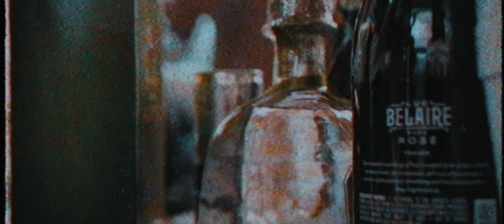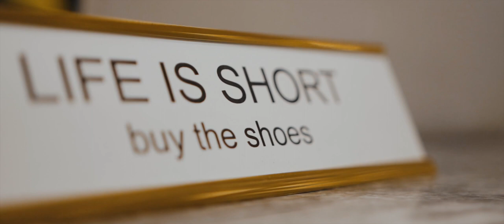Keen Cortex Feat. Ciani "Za Za" (Shot By